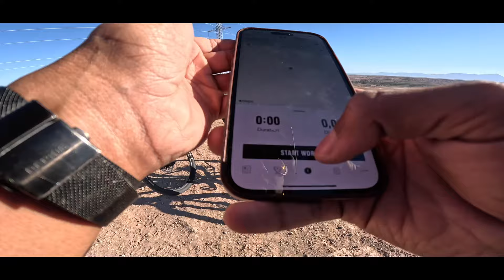Agafay Desert Mountain Biking Morocco 2023 | 4k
🚵‍♂️ Welcome to an adrenaline-fueled adventure in the heart of Agafay Desert, Marrakech! Join us on an epic mountain biking journey through breathtaking landscapes and untamed trails.

In this vlog, we dive headfirst into the raw beauty of the Agafay Desert, exploring its rugged terrain and challenging routes perfect for mountain biking enthusiasts. Follow along as we navigate dusty paths, conquer rocky slopes, and soak in panoramic views that stretch as far as the eye can see.

Experience the thrill of off-road biking amidst the stunning backdrop of the desert's golden sands and contrasting rugged formations. Along the way, we'll encounter the unique flora and fauna that thrive in this captivating environment, adding a touch of wilderness to our exhilarating ride.